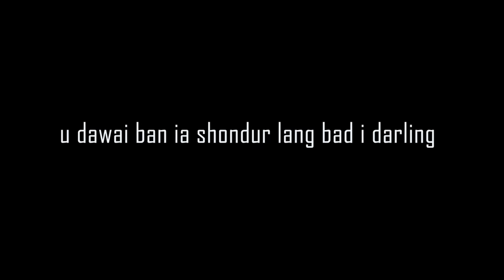Dawai ban shondur bad i baieid || full comedy